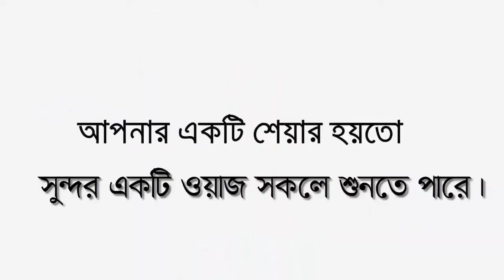নতুন আজহারী ইতিহাস সৃস্টি করলেন মাহমুদুল হাসান। লক্ষ্মীপুর। Mawlana Mahmudul Hasan new waz | Pankori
╔ ஜ۩۩ஜ ╗
╚ ஜ۩۩ஜ ╝

নতুন আজহারী ইতিহাস সৃস্টি করলেন মাহমুদুল হাসান#লক্ষ্মীপুর#Mawlana Mahmudul Hasan new waz#Pankori#মাহমুদুল হাসান#Mahmudul Hasan

꧁꧂▫▫ পানকৌড়ি মিডিয়া ▫▫꧁꧂

২০২০সালের​​​​​​​​​​​​ ওয়াজ
ইসলামিক​​​​​​​​​​​​ ভিডিও
মাওলানা মাহমুদুল হাসান
🔹✔কোন টাইপের ভিডিও🔹
১:- কুরআন তিলাওয়াত
২:- ইসলামী সংগীত
৩:- ওয়াজ  ✔

▶️✅ Lecturer: মাওলানা মাহমুদুল হাসান
▶️✅ Directed by : জুলফিকার আলী
▶️✅ Produced:  পানকৌড়ি শিল্পী গোষ্ঠী
▶️✅ Record Label: পানকৌড়ি স্টেডিও

.🙏🌼একটি অনুরোধঃ-🌼🙏.

.⚠️সতর্ক বানিঃ-⚠️.

থাকবেন।

আল্লাহ হাফেজ